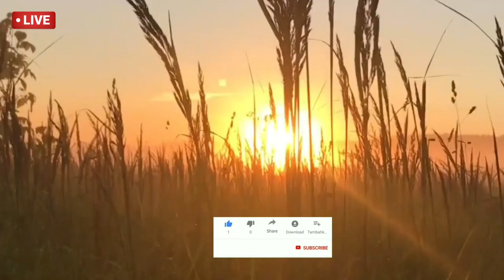শীতের মাঝেই ফের ঝড়-বৃষ্টির পূর্বাভাস | West Bengal Weather Report | Kolkata Weather Report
প্রচন্ড শীতের মাঝেই ফের ঝড়-বৃষ্টির পূর্বাভাস  | West Bengal Weather Report | Kolkata Weather Report